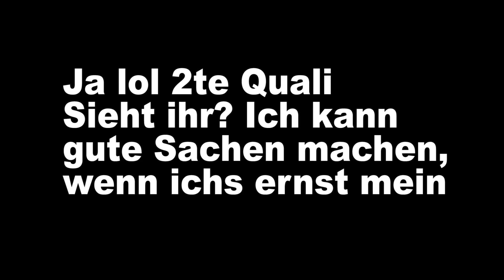MKB 2020 [Qualifikation 6/11] - DRWN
Darwin ist extrem hot ich will ihn ficken aaaaaaaaaa